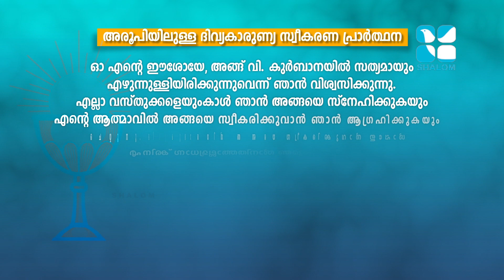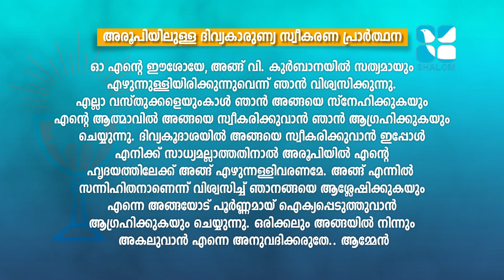Holy Mass | Latin Rite | Fr. Sunny Uppan SDB | OCT-31-2020 | ShalomTV